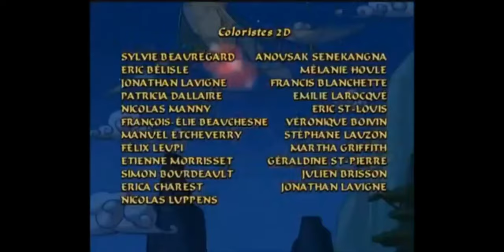Sagwa the Chinese Siamese Cat S1 E20 "Collar of Time; The Birds, the Bees and the Silkworms"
Sagwa buries a family heirloom when everyone teases her about wearing it; Tai-Tai banishes all the animals he considers ugly.